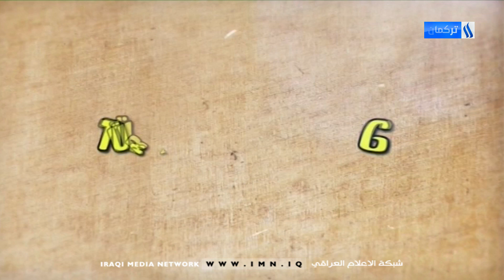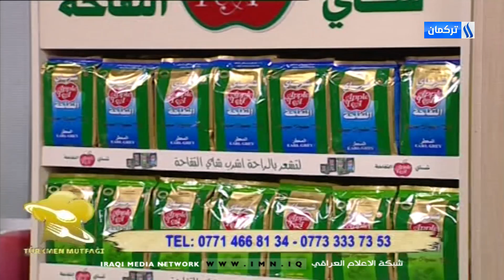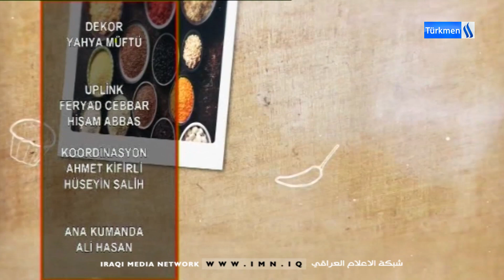TÜRKMEN MUTFAĞI Programı / BLM -9